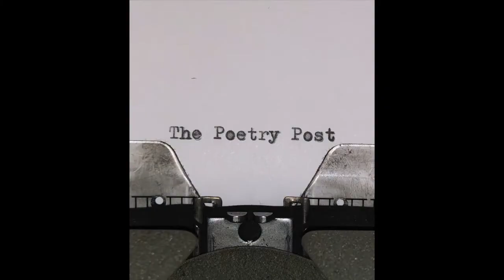The Poetry Post 32 - Short Order Cook by Jim Daniels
Jim Daniels was born in Detroit in 1956 and currently lives in Pittsburgh, PA.  He is a writer and a faculty member of the Creative Writing Program at Carnegie Melon University serving as the Thomas Stockham Baker University Professor of English.  He is the 1985 winner of the Brittingham Prize in Poetry from the University of Wisconsin-Madison..  His published works span from 1979 to the present.   In the poem "Short-Order Cook", Daniels reflects upon and celebrates the satisfaction of a job well done!